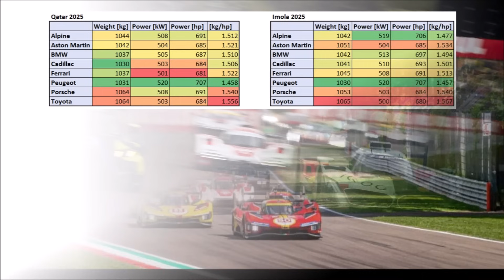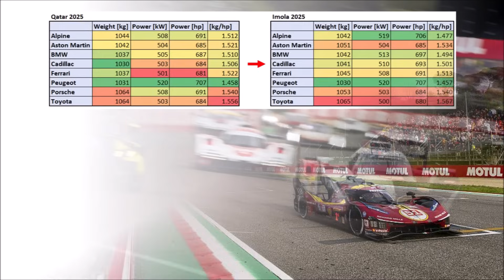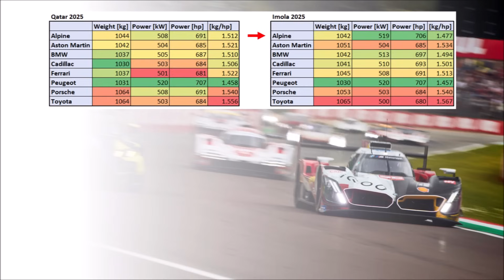WEC 2025 - Imola - Technical Summary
Let's take a closer look at the WEC race in Imola 2025!

How did each team perform?
How was the BoP rating changed compared to last race?